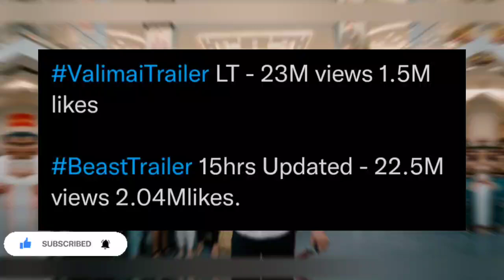Beast Trailer படைத்த சாதனை🔥 Valimai Trailer முறியடிப்பு | Beast Trailer Reaction | Beast Update